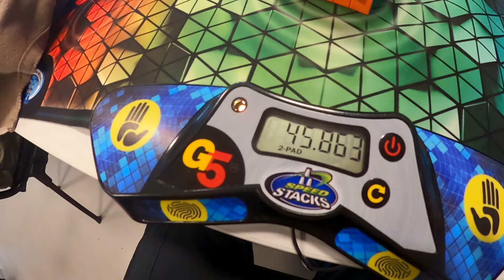47.72 Official former 5x5 NR Average! (Kalvskinnet Kubing 2024)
I am VERY grateful for being abel to stay at @HermanKalland's place for the weekend and spend the time there before he leaves for the military 😃 Good Luck BRO! 😃

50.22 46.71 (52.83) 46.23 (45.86) = 47.72 NR!

Cube: GAN 562M (UV)